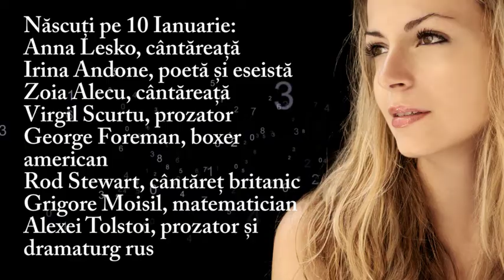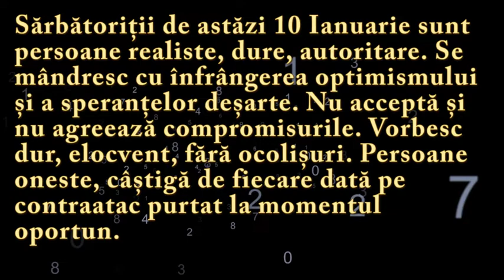Numeroscopul pentru 10 Ianuarie